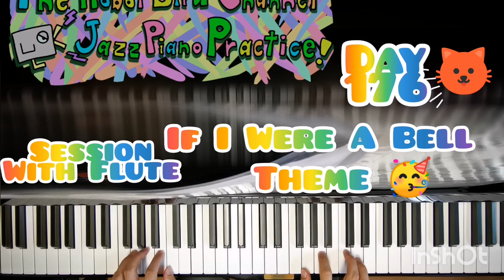176 If I Were A Bell with Flute!!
Jazz piano practice vlog. I played IfIWereABell with flute.